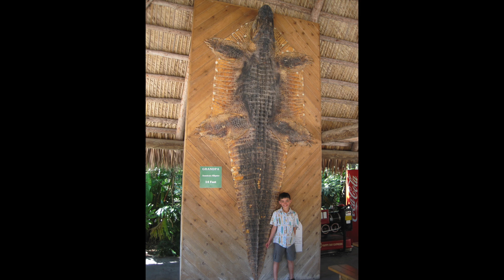Dan & Lucas Florida vacation April 2014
Dan & Lucas Miami Florida vacation in April 2014